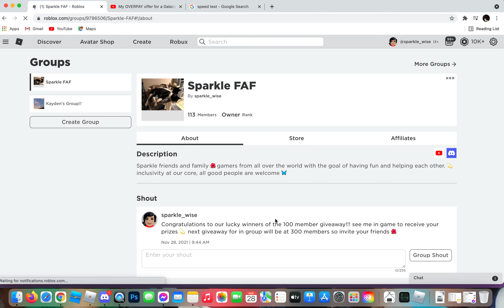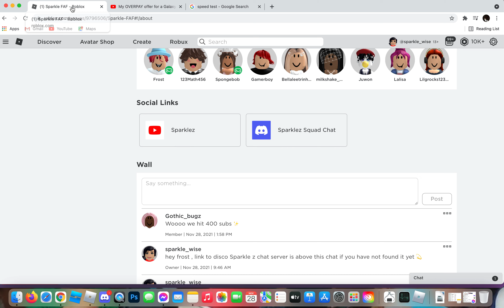Neon Frost Fury #4! Wooo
Last Neon Frost fury for Mega Neon Frost Fury!! Im so excited woooo i cant wait to see it glowing all the amazing colors 🥳  I have been collecting frost furries since march of this year to make this mega happen!!! Setting goals, workign hard to achieve them and making it happen 💫 🥳 Hard work and determination for the winnnn ❄️
💫 stay sparkly 💫